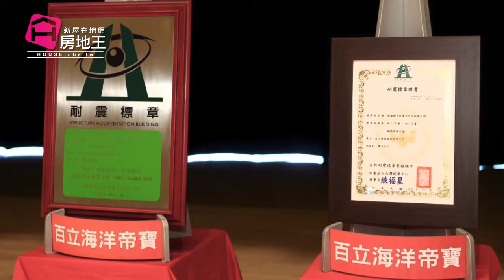名人專訪 前鎮區新成屋 成屋大樓住家 海洋帝寶 特助邱全弘 百立建設 房地王